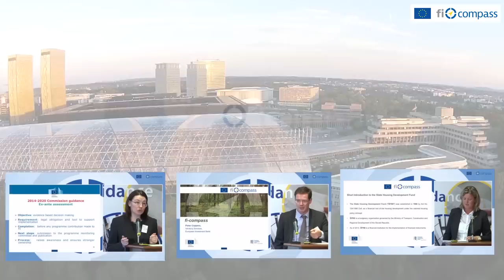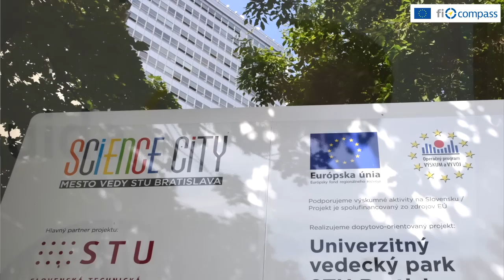Overview from the fi-compass Member State seminar in Slovakia, October 2015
Participants at fi-compass Member State events can expect to further their understanding of how financial instruments can help in their efforts to deliver ESIF 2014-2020 objectives. They will also learn how the fi-compass advisory platform and other initiatives can support their efforts to implement financial instruments. The events will also initiate the sharing of experiences in using financial instruments, enabling dialogue and learning between ESIF financial instrument stakeholders.

See the videos from the presenters and all the seminar materials on the fi-compass

Please check our website's calendar to find a Member State event to match your interest